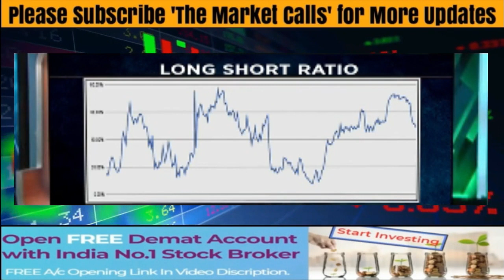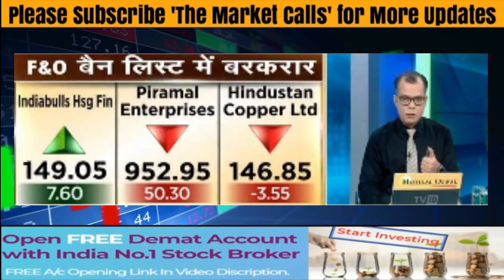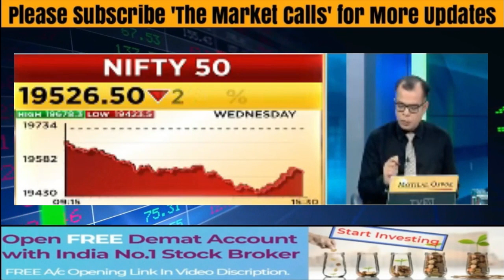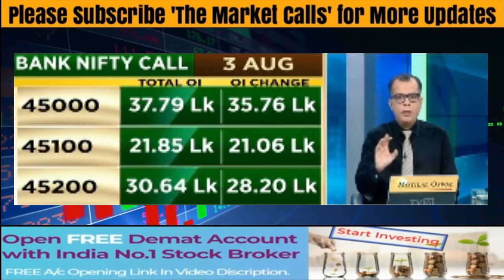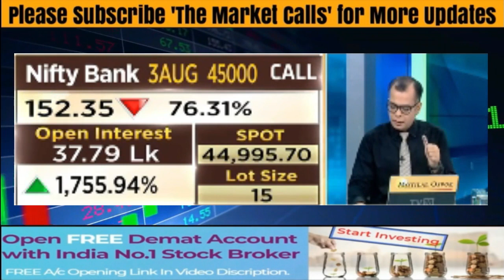Big Braking News | Share News Today | Stock Latest News | Stock Analysis